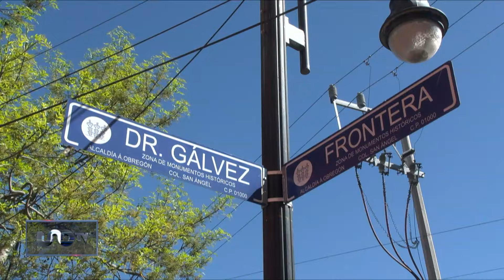Reparación de fugas provoca cortes en abasto de agua, en alcaldía Álvaro Obregón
Habitantes de la alcaldía Álvaro Obregón sufren la falta del líquido vital, algunas zonas las proveen el servicio de pipas.